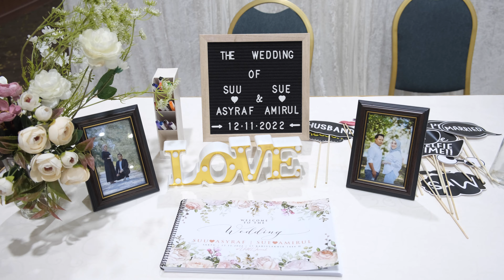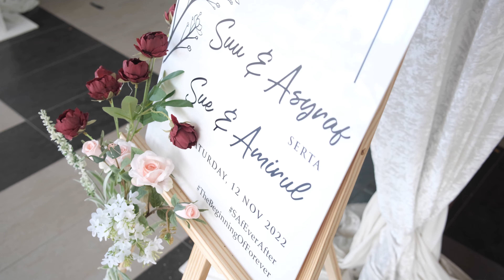wedding malay OFFICIAL SUE AMIRUL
ig fixcandidstudio